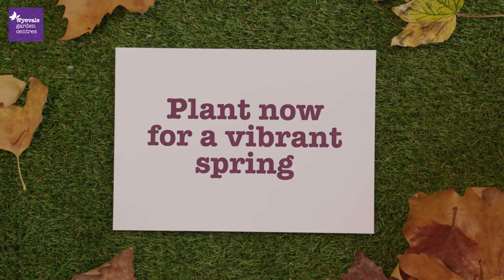How to Plant Spring Flowering Bulbs this Autumn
Plant spring flowering bulbs in your garden this autumn to enjoy an explosion of colour come March. It's quick and easy — watch our video to find out how.